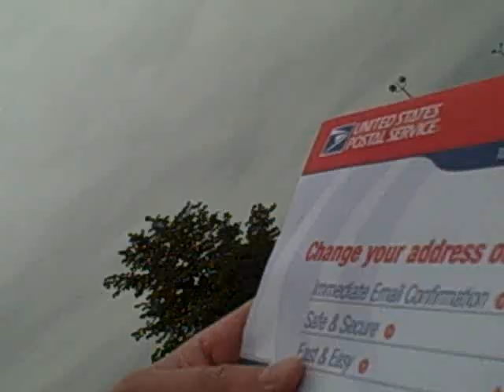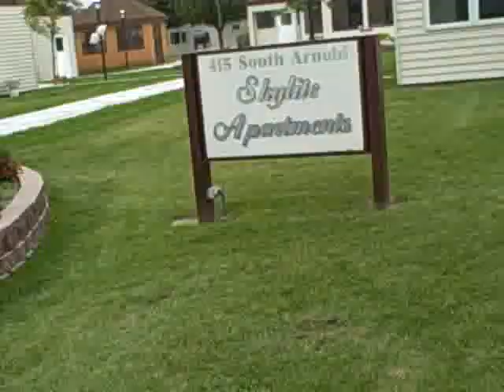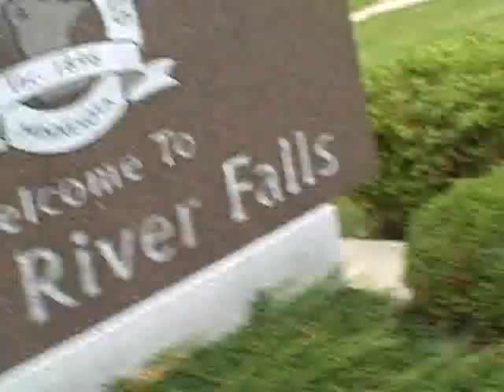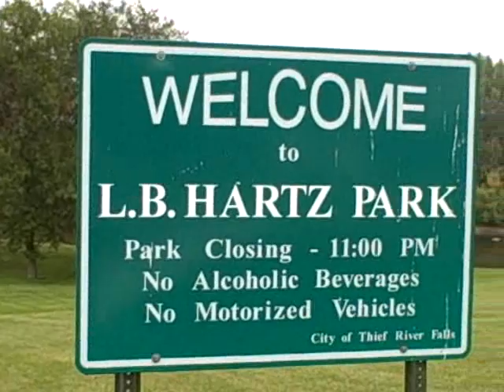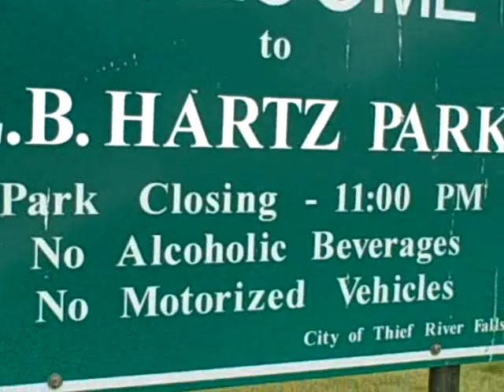Around the town w/Franky Slawson "The River BUSHIE!" P.2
09-10-08 More Riverwalk Fun, and a visit with my Grandpa Bushie final part coming soon